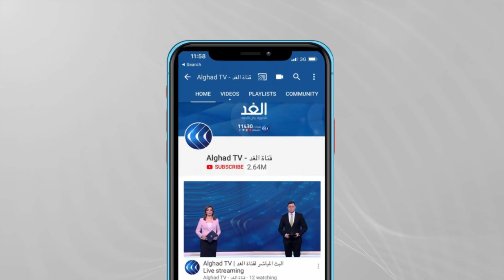تركيا تصدر قرارات اعتقال بحق 48 عسكريا.. والتهمة: تسريب الامتحانات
أصدرت السلطات التركية مذكرات اعتقال بحق ثمانية وأربعين عسكرياً،

الاعتقالات جاءت بتهمة تسريب أسئلة امتحانات كليات الضباط الأتراك، لطلبة على علاقة بجماعة المعارض فتح الله غولن، قبل الامتحانات. وقالت السلطات إن هؤلاء الطلبة أصبحوا لاحقاً ضباطاً في مواقع مهمة بالجيش التركي.
 المزيد من التفاصيل يتحدث من اسطنبول علام صبيحات مراسل الغد عبر النشرة الإخبارية.